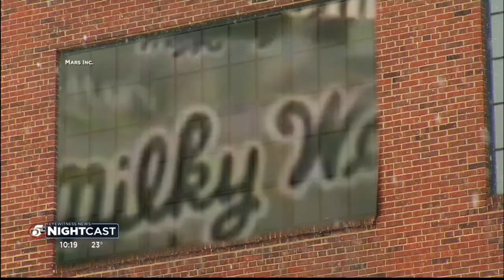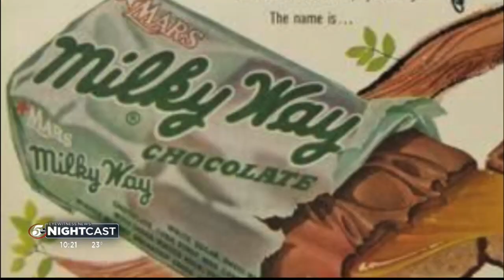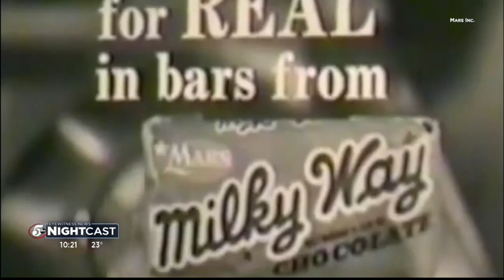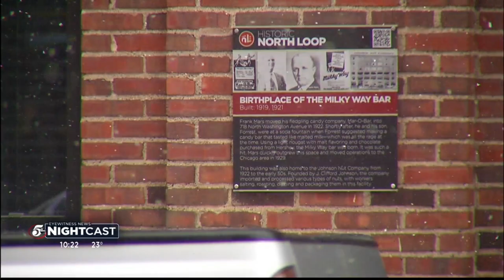So Minnesota: Minneapolis is the birthplace of the Milky Way candy bar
Nearly everyone has a favorite candy bar.

The Milky Way, one of America's most popular candy bars, was created by Franklin Mars in Minneapolis.

Mars was born in Hancock, Minnesota and his mother taught him a love for chocolate.

"He had gotten an early mild case of polio so he couldn't do the normal things on the farm or in business,"  Historian Kathleen Kullberg said. "So he worked with his mother in the kitchen and I guess she was a good candy maker because she started teaching him how to make candy."